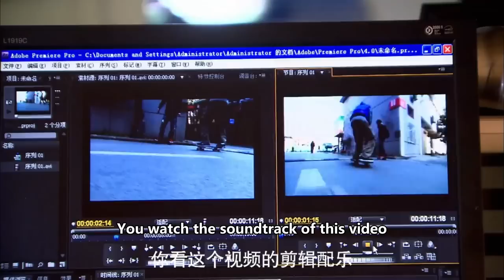CEO drove all away, but only left girl behind, and made a decision in 1 sentence